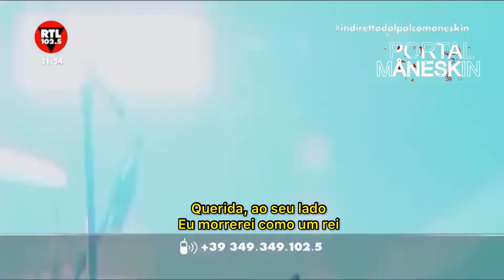Il Ballo Della Vita: Experience | Morirò da Re (tradução)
Bem vindos ao canal do Portal Måneskin Brasil!